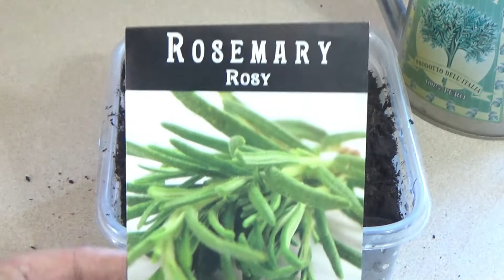How grow Rosemary - From seed to plant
In this video I show you how to grow Rosemary from seed to plant.  This is one of my favourite herbs to grow.  I had always thought that Rosemary would be hard to grow and take for every.  But since growing rosemary found out that anyone could easily grow this herb.